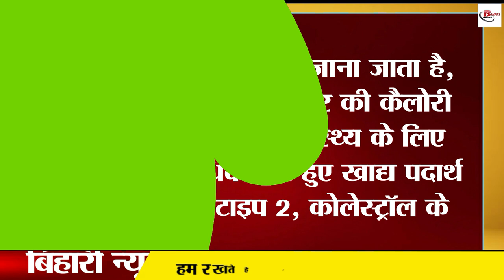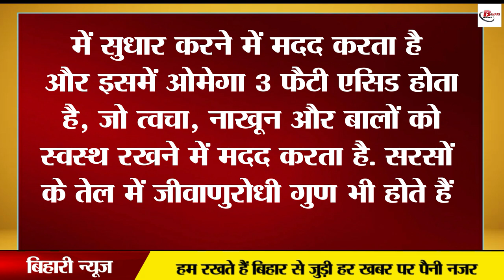बिहार की 'दाल की दुल्हन' जिसे बड़े चाव से खाते है बच्चे-बुजुर्ग